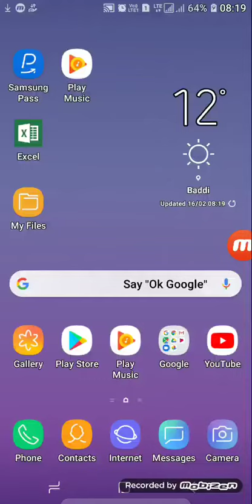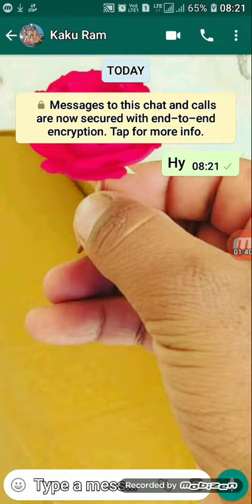WhatsApp pr wallpaper kaise lagaye